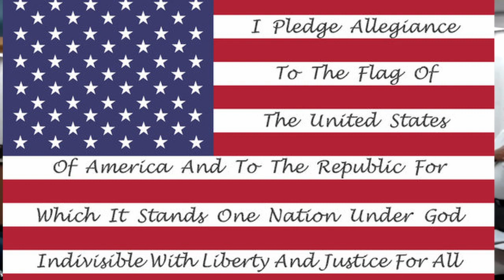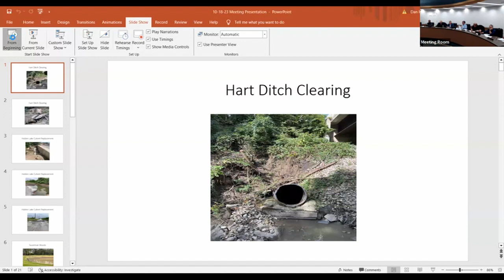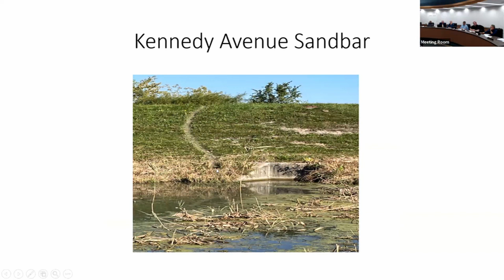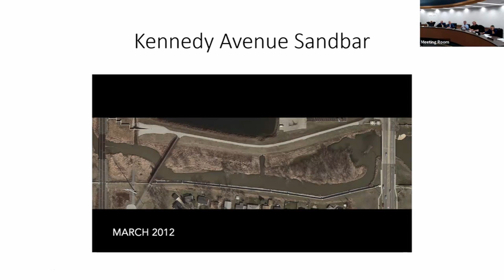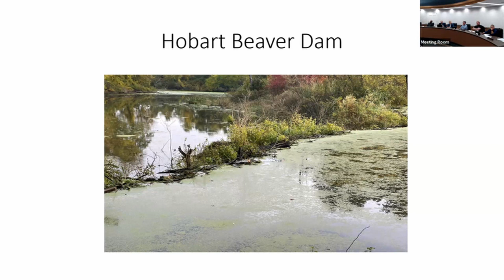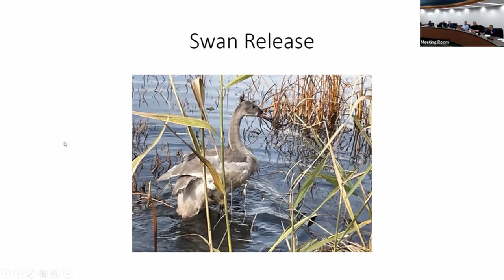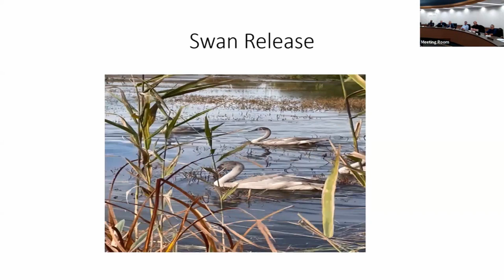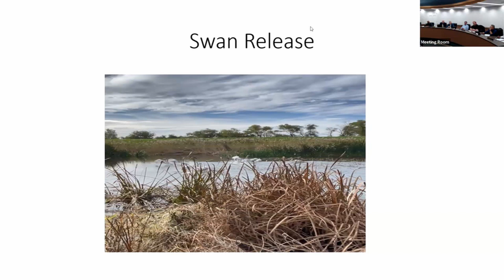Public Meeting. 10/18/2023